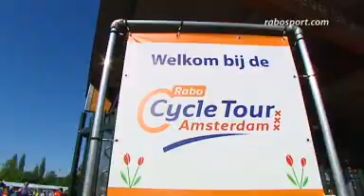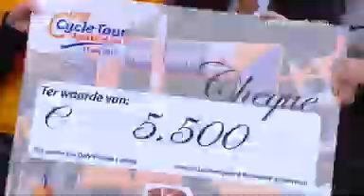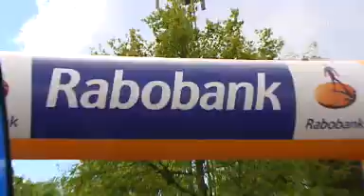Tweede Rabo Cycle Tour Amsterdam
Op de Jaap Eden baan in Amsterdam werd voor de tweede keer het startschot gegeven voor de Rabo Cycle Tour.